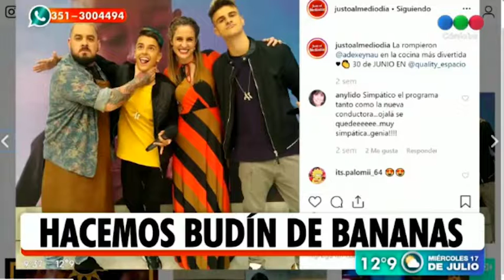Javier Agazzani BUDÍN DE BANANA - Despertate!